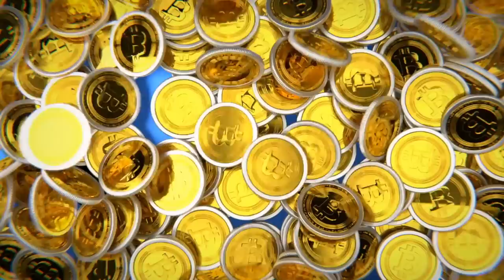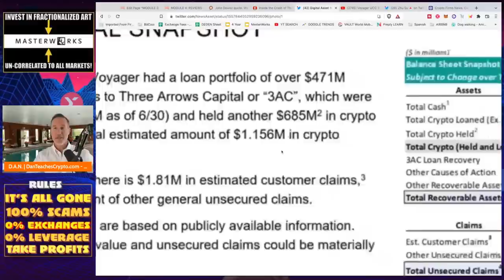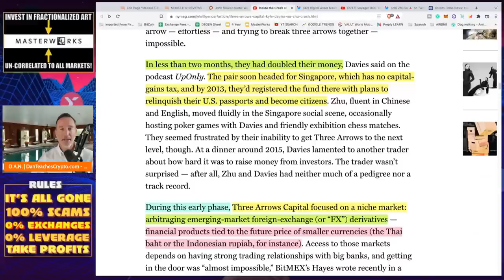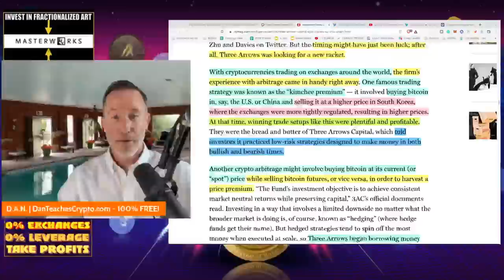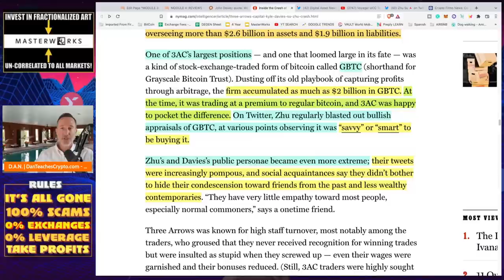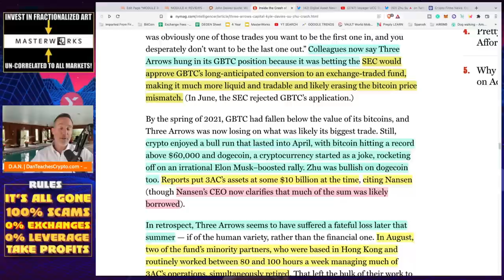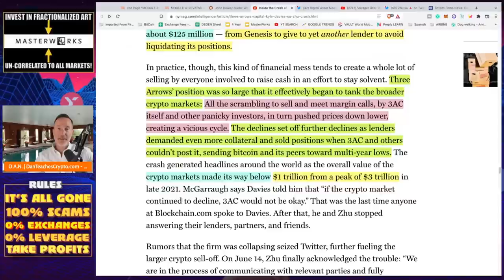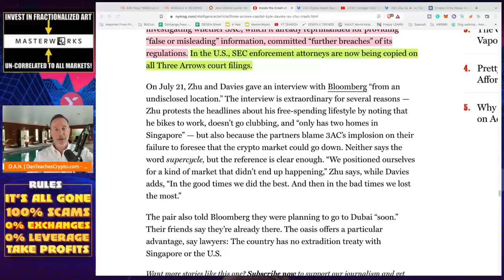2022 CRYPTO CRASH - THE 3AC STORY. (3 ARROWS CAPITAL)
Was the Crypto crash of 2022 attributed to just 2 people from 3 Arrows Capital? Probably. Here's the story of the rise and fall of TRILLIONS thanks to not just 2 people but an ENTIRE MARKET who became blinded by promises, lies and of course...greed.

●▬▬▬▬▬▬CELSIUS/VOYAGER TIMELINE▬▬▬▬▬▬▬●

●▬▬▬▬▬▬CRYPTO ESSENTIALS▬▬▬▬▬▬▬●

●▬▬▬▬▬▬▬▬FOLLOW D.A.N.▬▬▬▬▬▬▬▬▬▬●

●▬▬▬▬▬▬▬▬STRATEGIES▬▬▬▬▬▬▬▬▬●